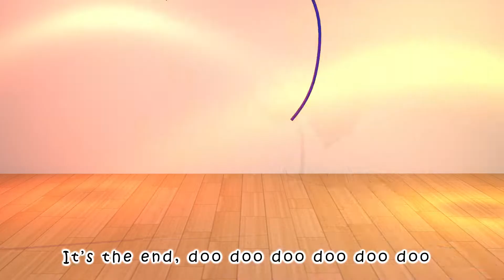PussyCat 💖😻, PussyCat Song 💖 - Baby songs - Nursery Rhymes & Kids Songs